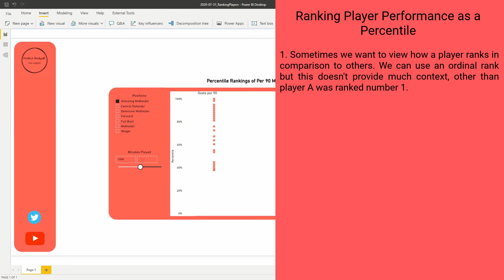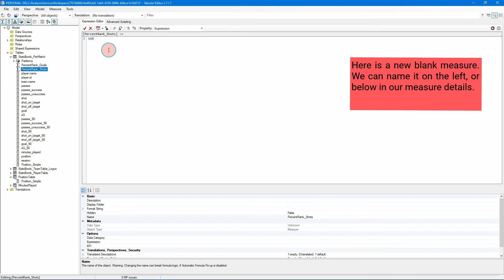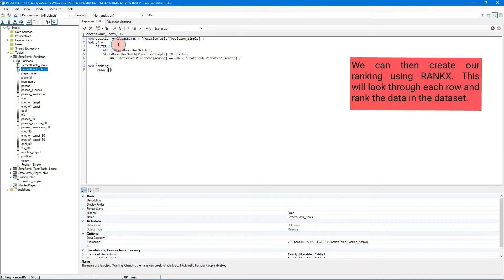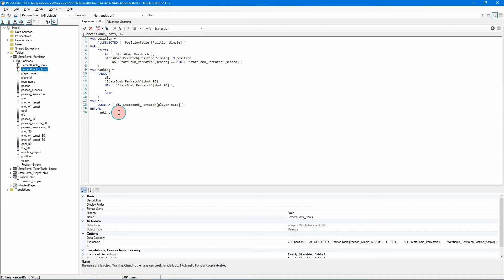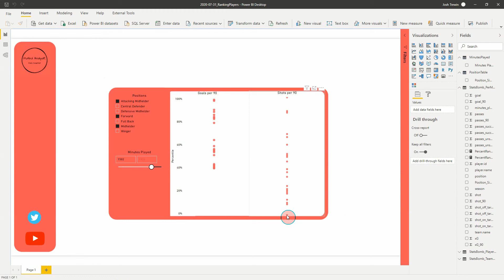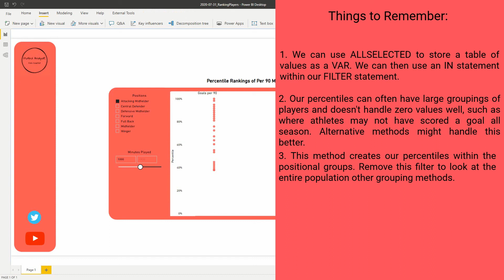Using percentile ranks to evaluate player performance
Do you want to compare the performance of athletes over time? Using percentile ranks is just one method you can use to evaluate player performance in a variety of scenarios.

In this Power Bi for Sport Tutorial I show you how to create percentile ranks using Power Bi DAX formula to compare player performance. This is a simple method using the built-in formula to compare players across an entire league or leagues using whatever data you decide.